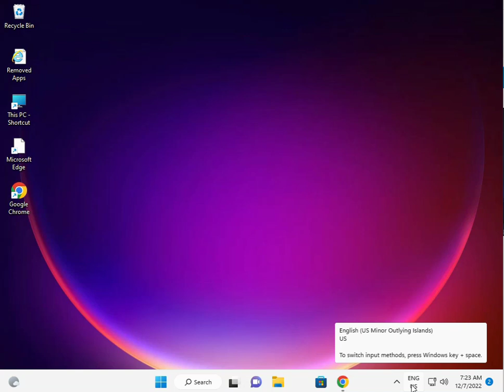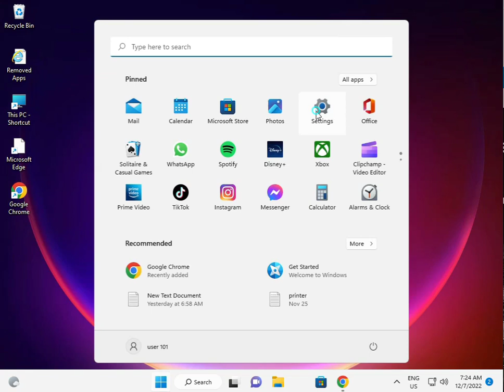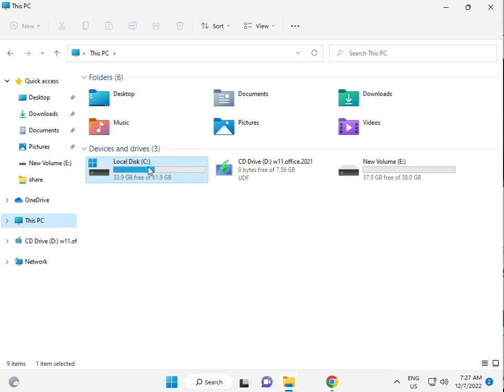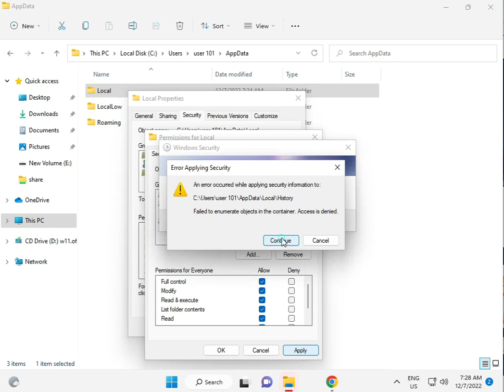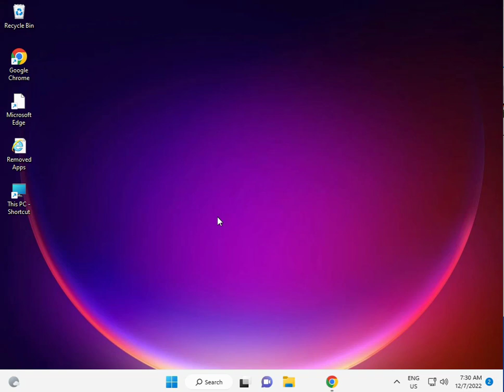Fix Microsoft Store Error Code 0x800700005 on Windows 11 or 10